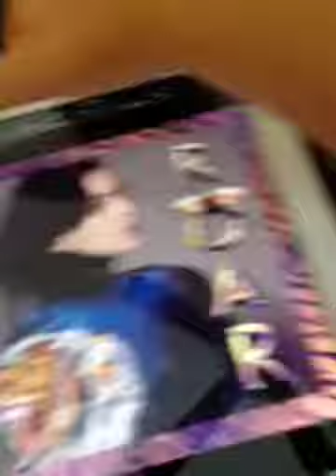BOB 2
Hi